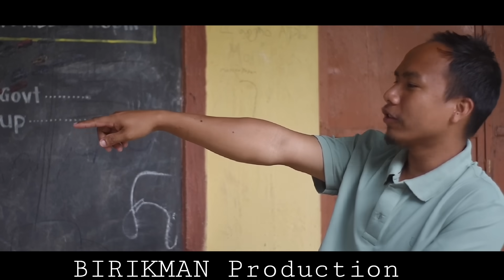English Coaching 2 : Key Sir?? // Birikman Production new video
Directed and Edited by John Ingti Kathar
Videographer: John Ingti Kathar
Concept: Ajoy Ronghang and John Ingti Kathar